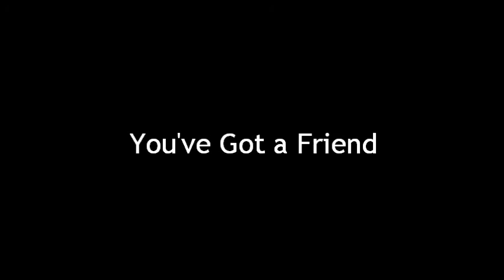You've Got a Friend [Cover]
A serenade to the heart of the listeners. it's a simple song,that you would definitely want your friend to say..Thanks for listening. :)